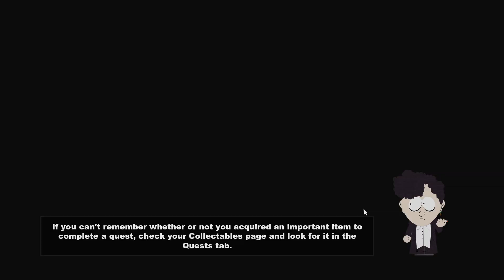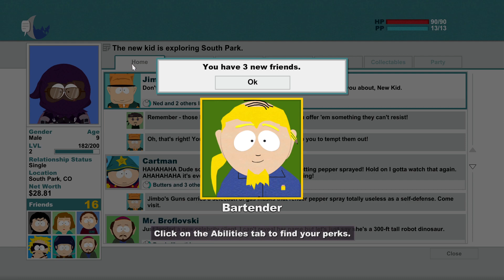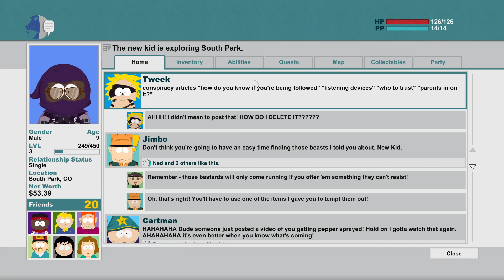South Park™ The Stick of Truth™ #3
(Warning this game has a lot of swearing, sexual scenes and violence)

Roaming the town and recruiting another of the warriors three.